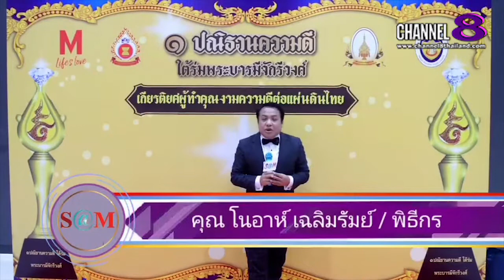S@M ET! NEWS : ​ด.ญ.ริญรภัสร์ และ ด.ญ.ณัฐภัสสร เฉลิมรัฐวงศ์ เข้ารับรางวัล​ปณิธาน​ความดี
ด.ญ.ริญรภัสร์ และ ด.ญ.ณัฐภัสสร เฉลิมรัฐวงศ์ เข้ารับรางวัล​ปณิธาน​ความดี​ใต้​ร่ม​พระ​บารมี​จักรี​วงศ์​

4 Ku-band @ 54 MHz
24 Ku-band @ 27 MHz

Downlink Information:
NAT TV 1 and 2
Transponder: 22
Frequency: 12090
Symbol Rate: 20000
FEC: 3/4

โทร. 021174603